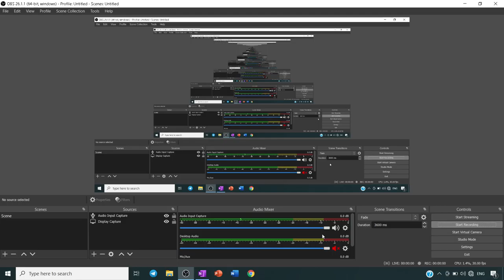BOAT & STREAM | PREVIOUS YS QS ASKED IN BANK,SSC,RAILWAY,CAT,MAT,SNAP,CDS, ETC | NEW PATTERN QS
SBI PO MAINS 2020 ANALYSIS | REPLY TO RESPECTED SUMIT SIR | RITESH GIRI | DI SECTION ANALYSIS |
(A POSITIVE REPLY TO SUMIT SIR ADDA WALE)
(ABOUT SBI PO MAINS DIFFICULT QUANT SECTION)

QUANTITY 1 QUANTITY 2 BASED MAINS LEVEL QUESTION | QUANTITY BASED MAINS QS FOR IBPS  & RRB PO MAINS|

BEST METHODS OF UNIQUE CGL MAINS 2018 PERCENTAGE QS
LIKE THE VIDEO & SHARE ALSO